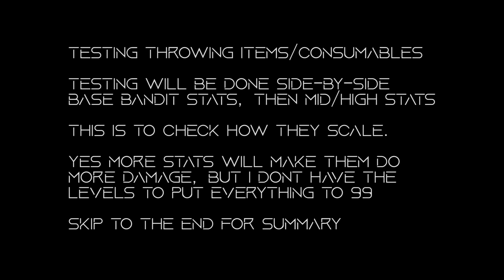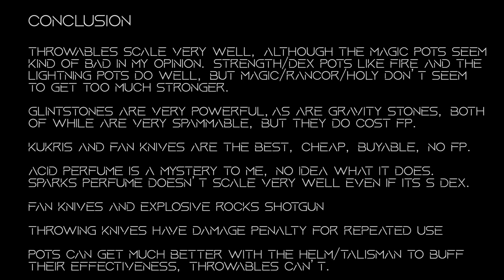Testing Throwable Item Scaling | Elden Ring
Another short video testing items as I plan to do an items playthrough next. Feel free to skip to the end or check here for the cliff notes.

Throwables scale very well, most notable the kukri/fan knives, and the Glintstones.

Fan Knives + Explosive rocks do shotgun

What does Acid Spray even do? Sparks perfume does solid damage but doesnt scale super well despite S Dex Scaling.

Phys Pots such as fire/lightning/volcano scale pretty well, but the magic ones do not. Pots also get better damage with the helm + Talisman to buff pot items.

FP infinite consumables such as briars and infant spray scale amazingly well, shame they have such a high FP cost.